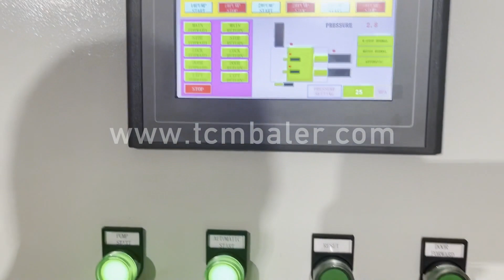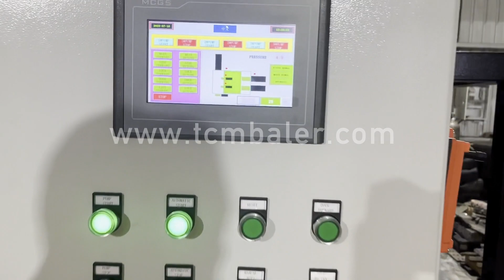aluminum strip packing machine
Details of aluminum strip packing machine, metal strip packing machine, steel strip packing machine,

TCMBALER is a professional aluminum strip packing machine manufacturer and supplier in China for more than 20 years, and we can offer aluminum strip packing machine for sale with a cheap wholsale factory price for our customers without any agent or dealers if you wanner buy our aluminum strip packing machine.